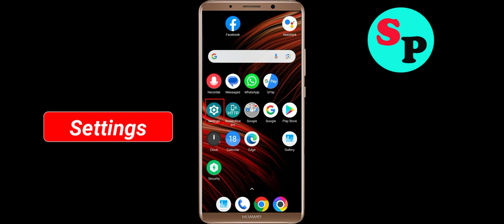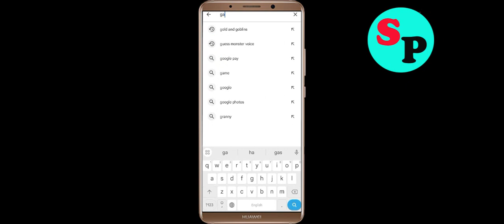Fix Gacha Life App Black Screen Problem Solutions in Android Phone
In this video section i will show you how to Fix / Solve Gacha Life App Black Screen Problem Solution in Android. Just follow the steps to fix this issue.

Fix Black Screen Problem On Gacha Life
Solve Gacha Life Black Screen in Android